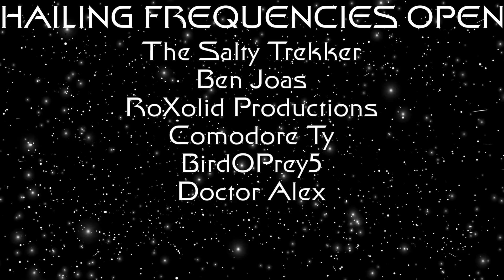Delving into Voyager: State of Flux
Join in as I start doing a deep dive into every episode of Voyager one at a time!  This week it's season 1 episode 11 - State of Flux

Alternatively, you can just leave a one time tip in our tip jar!